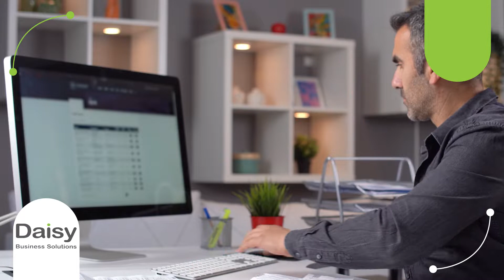The Best Business Connectivity - Daisy Business Solutions